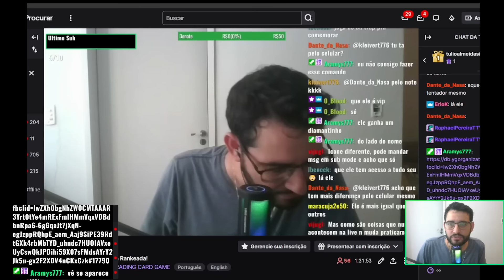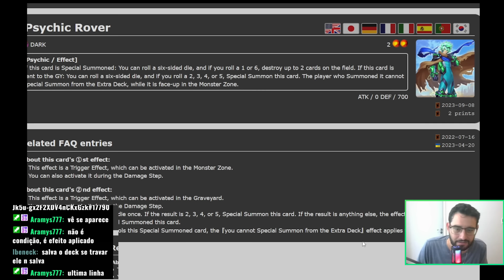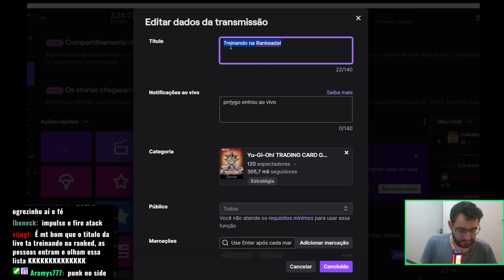Engine Only Challenge #1 - YuGiOh TCG